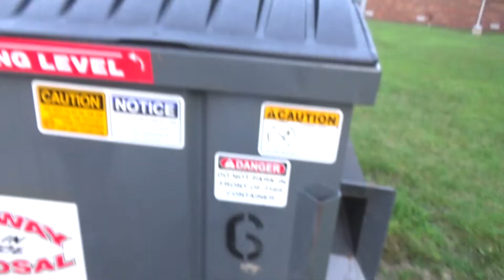Camping And Wolf Man of Versailles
The start of my vacation camping experience day 1,

We have a New video 3 days a week Monday Wednesday and Friday at  9 AM

1Bubbamike1 Production